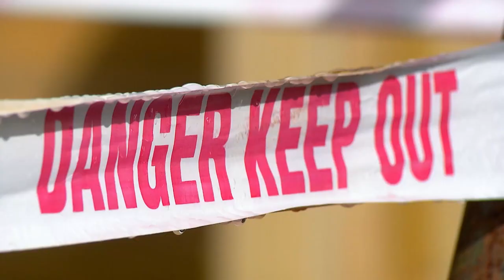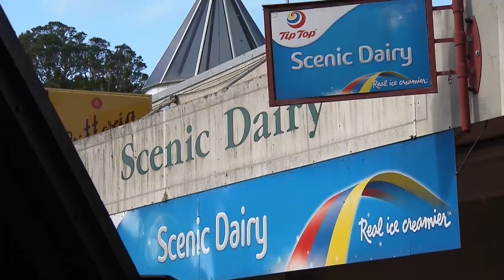Tenant's Homophobic Slurs Ignite Neighbourly Tensions!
Neighbours ignite in tensions after slurs around the neighbourhood come to light

0:00 Tenant's Homophobic Slurs Ignite Neighbourly Tensions!
5:00 Are These The Most Petty Neighbours EVER?
10:00 Neighbours Go Head To Head
15:00 Will They Stop Fighting?